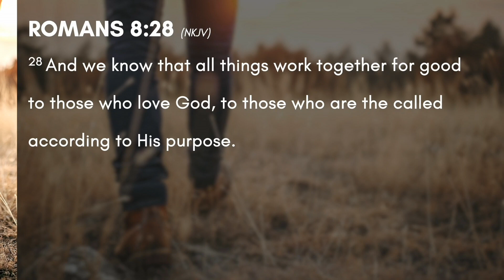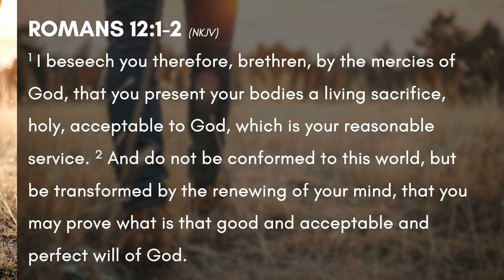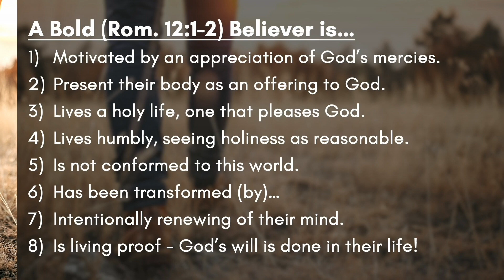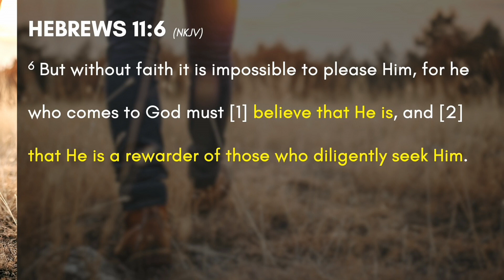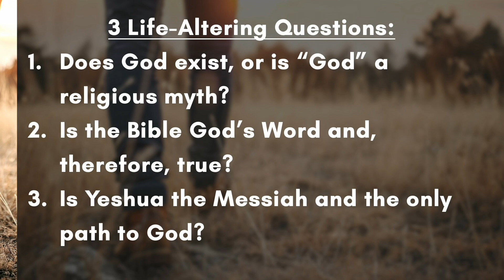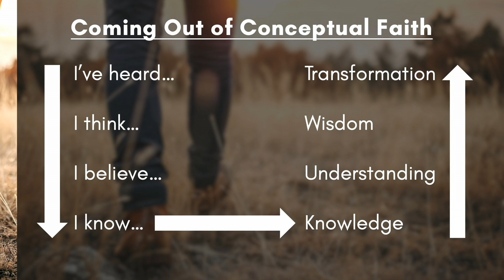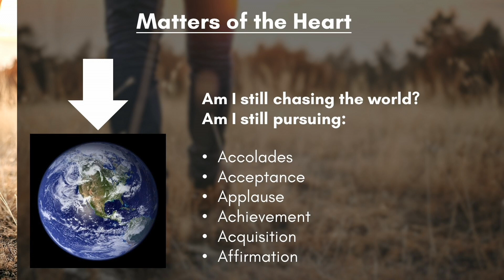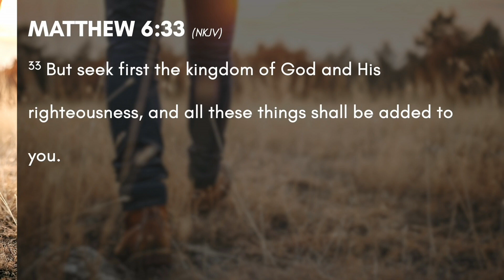Walking in Kingdom Confidence (Part 6) - Growing Boldness Into Boldness